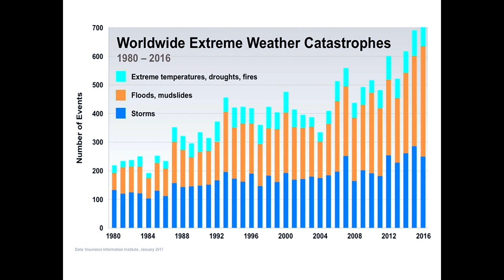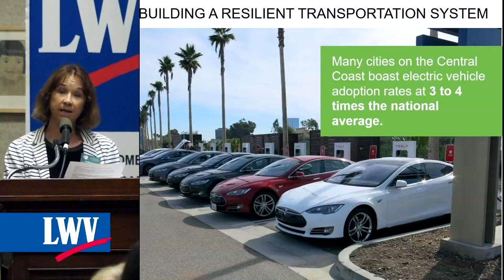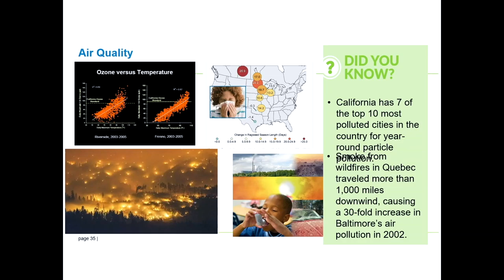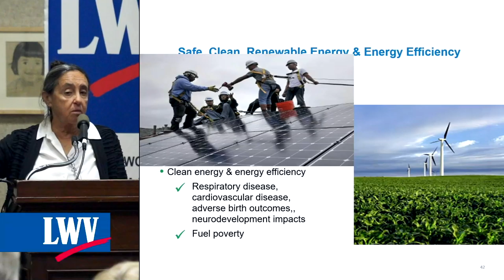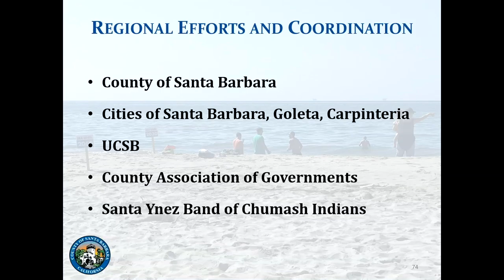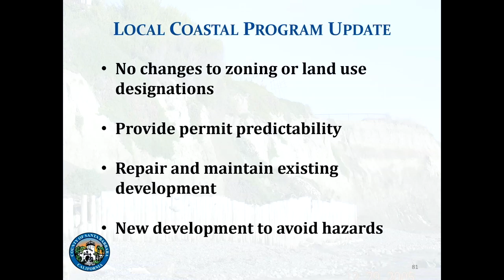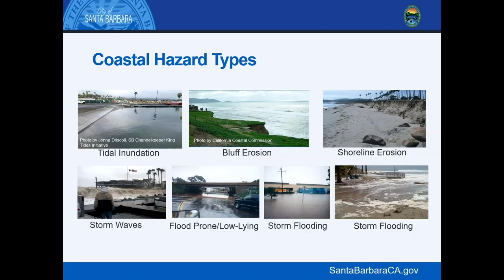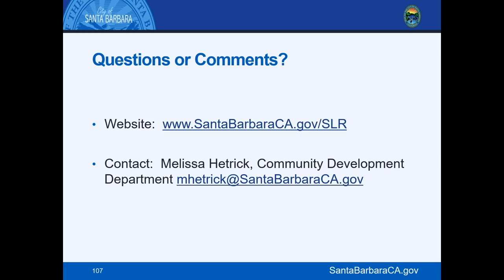Foro de abril de 2019 La crisis climática y nuestra comunidad